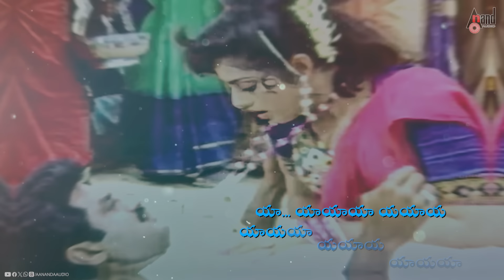Paalakolla Papa | Bobbili Simham | Lyrical video | Balakrishna | Roja | Meena | M.M.Keeravani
Watch  The Paalakolla Papa Lyrical Video Song From the Movie Bobbili Simham Starring: Nandamuri Balakrishna , Roja , Meena & Others & Others Exclusive Only On Anand Audio Telugu YouTube Channel.
To Listen On Your Favourite Music Streaming Platform
♪ Banner : Vijayalakshmi Arts Movies
♪ Film : Bobbili Simham
♪ Producer :  T.Trivikrama Rao M.A.
♪ Director : A.Kodandarami Reddy
♪ Song : Paalakolla Papa
♪ Singer : S.P.Balasubramanyam, K.S.Chitra
♪ Lyricist : Veturi
♪ Starcast :  Nandamuri Balakrishna , Roja , Meena & Others
♪ Record Label : AANANDA AUDIO VIDEO
Paalakolla Papa Lyrics
పాలకొల్లు పాపా నీ పైట జారువేళ
యాహూ యాహూ యాహూ యాహూ యాహూ యా యా యా
చిలకలూరి చిలక నీ చిట్టి ఈడు గోల

అది ఊలుకో చెలి తళుకో సొగసరి అలకో ఓఓఓఓ
సింగరాయకొండ నా సిగ్గు పూల దండ
తొంగి చూసినాడే నా జున్ను పాలకుండా
అది ఉడుకో వోడి దుడుకో మగసిరి చురకో ఓఓఓఓ

బమ్ చిక్కు బమ్ బమ్
బమ్ చిక్కు బమ్
బమ్ చిక్కు బమ్

పట్టు చీర గట్టి పట్టే మంచమెక్కి
దిండు నొత్తుకుంటూ పండుకున్న వేళ
నీవు చెంత రాక
నిప్పులాంటి కొక జాగారం
మంచెకాడికొచ్చి మల్లెపూలు తెచ్చి
నల్ల వాలు జెళ్ళ నాటుకున్న వేళ
నిన్న లేని పిచ్చి నిద్ర లేచివచ్చె నీ కోసం

కాముడి సుఖాల చావడి
నువ్వాడు జోడు బంతులాటకే రెడీ
అయ్యో కోమలి పెదాల ఫ్యామిలీ
ముద్దాడు ముచ్చటాడు మూగ అల్లరీ
మనోరమా నేనే సుమా
కలయిక నిజమా...

యా... యాయాయా యయాయ యాయయా యయాయ యాయయా

బమ్ చిక్కు బమ్
బమ్ చిక్కు బమ్

మాపటేళ నుంచి రేపటేళ దాక
తేప తేప కొక్క తీపి మేత పెట్టి
సందు చూసి నాతో
సందె కాపురాలు చేస్తావా
లొట్టి పిట్ట పట్టి లొల్లి చేసిపెట్టి పిట్ట ముద్దు కొట్టి
నన్ను గిల్లి పెట్టి పైట చాటు తోట
విందు భోజనాలు వేస్తావా

పిల్లకి వసంత పల్లకి
రప్పించుకుంది కొత్త రంగనాయకి
జంటకి కులాస వేటకి
లవంగి చెట్టు కింద లవ్వు లాలికి
వరూధిని వరించని
వదలకు పోదనీ...